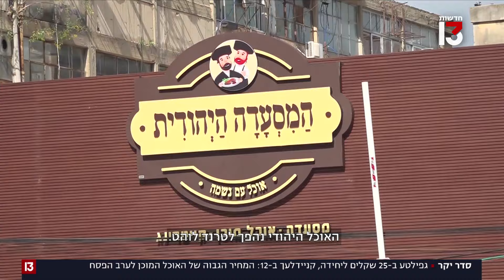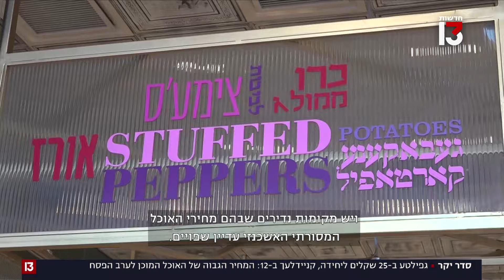סדר יקר: המחירים הגבוהים של האוכל המוכן לפסח